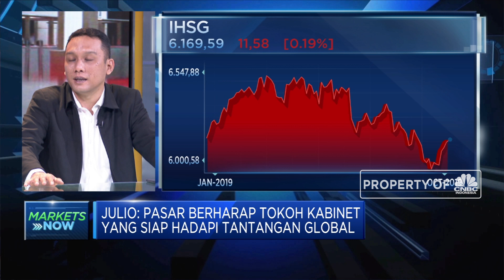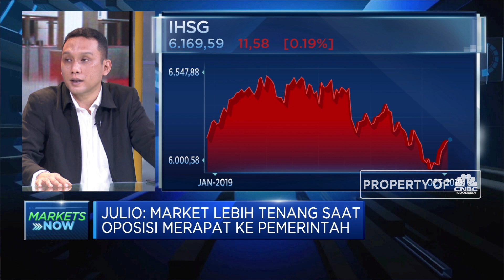Oposisi Merapat ke Jokowi Dinilai Analis Akan Tenangkan Pasar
Pasar terus menanti komposisi dari kabinet pemerintahan Jokowi - Ma'aruf  dan berharap jajaran menteri untuk bidang ekonomi dapat mengatasi tantangan ekonomi global.

Pelaku pasar menekankan pentingnya sosok menteri yang terpilih adalah sosok yang profesional, begitupula dengan rencana merapatnya partai oposisi ke kubu pemerintahan diharapkan dapat menenangkan pasar.

Selengkapnya saksikan dialog Erwin Surya Brata dengan Senior Fund Manager Pacific Capital Investment, Parningotan Julio  dalam Squawk Box, CNBC Indonesia (Kamis, 17/10/2019).